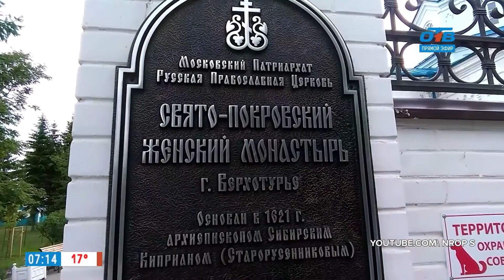Геометка: Урал - Верхотурье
В конце 16-го века на Бабиновской дороге под Екатеринбургом возник город Верхотурье - главный промежуточный пункт из России в Сибирь. Через 3 года в нём появилась деревянная крепость - таможня, которая собирала пошлину со всех перевозимых товаров. Благодаря таможне город быстро развивался, возводились красивые здания, многие из которых сохранились. Сегодня Верхотурье называют духовным центром России. Здесь сконцентрировано огромное количество святых мест, церквей и монастырей. И тысячи паломников и туристов устремляются сюда, чтобы увидеть красоту старой Руси.